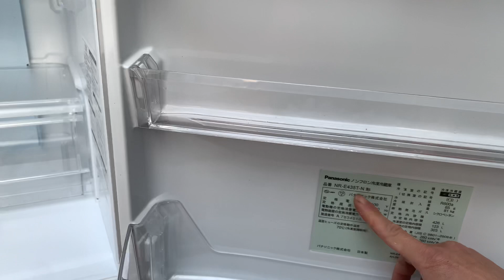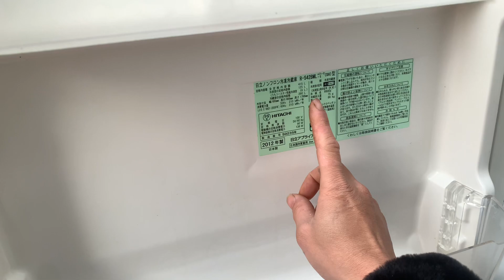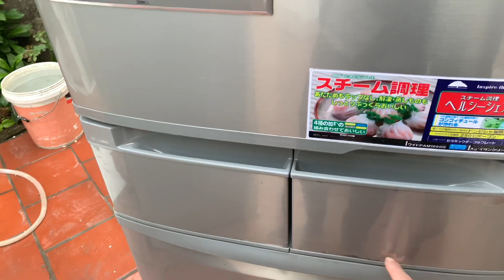Tủ lạnh Nhật bãi panasonic Hưng yên . Hàng tuyển chọn. Kính mời các bác 0972919190